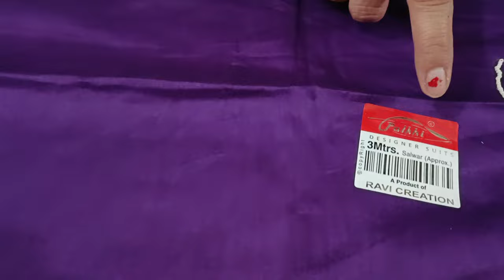☎️9817127853 पालकी ब्रांड के इस सूट ने तहलका मचा रखा है 💯👌🌹🌹🌹